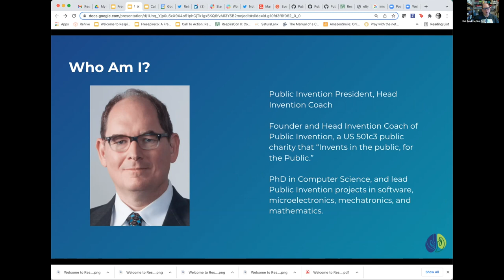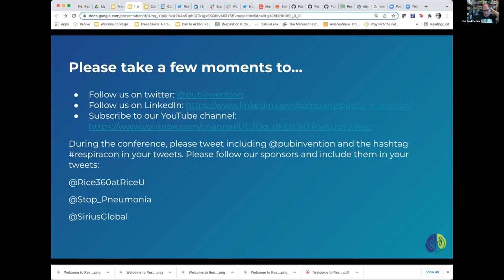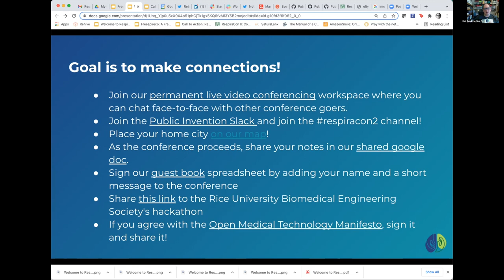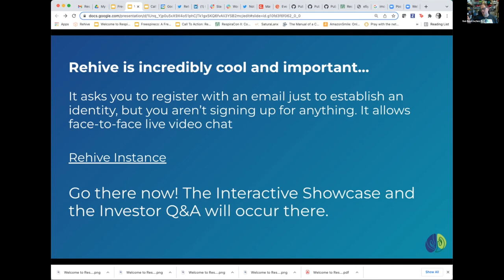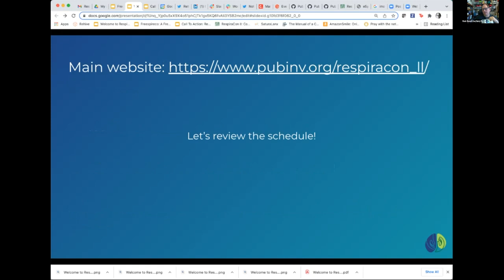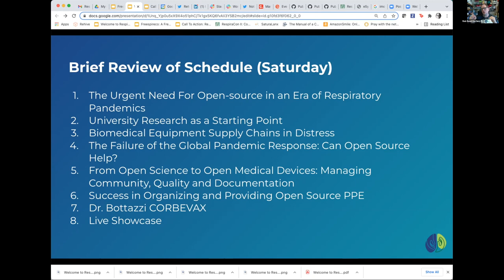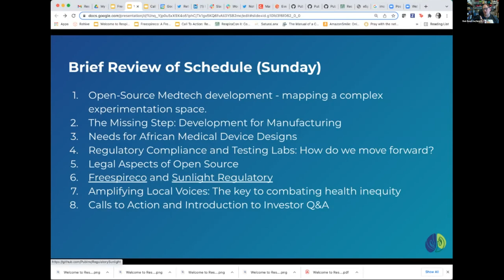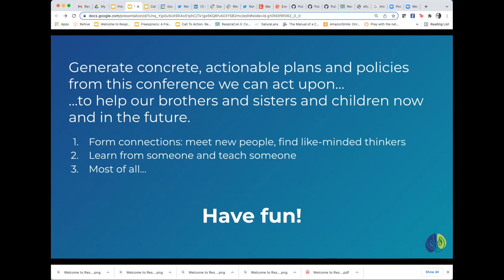RespiraConII Welcome And Introduction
Robert L. Read introduces the RespiraCon II conference.